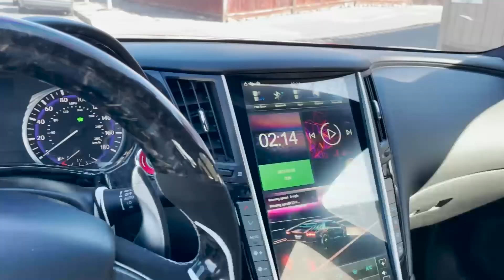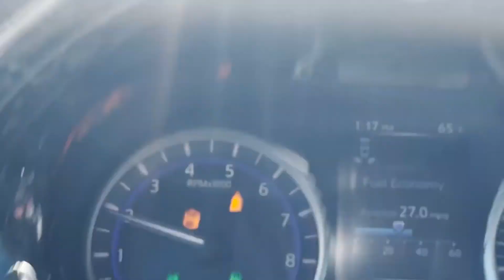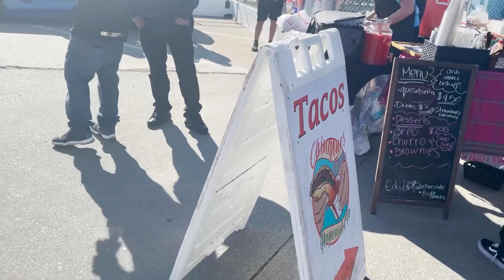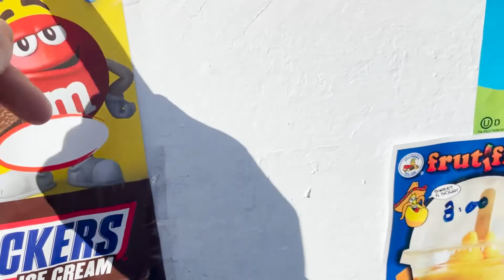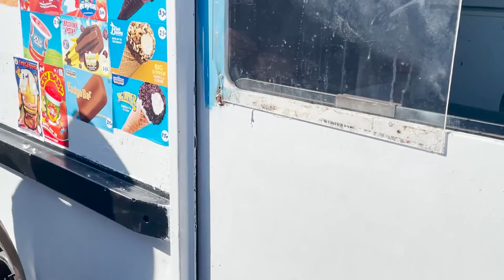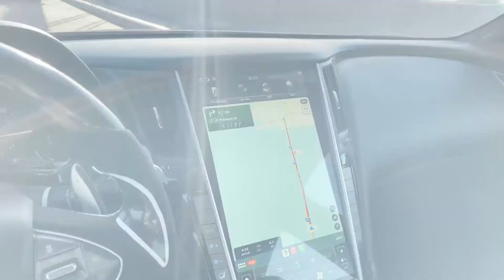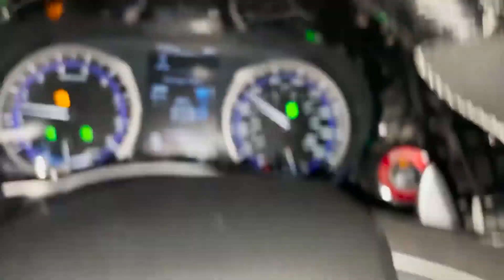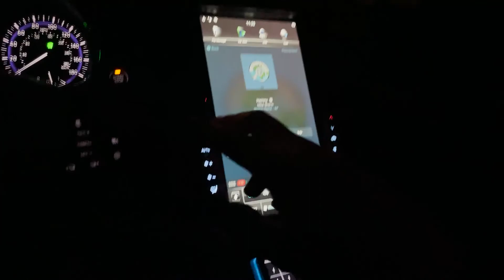Calicreaming Alameda car meet 2021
The Goons and I head out to Alameda naval base for a car meet. We didn't end up hitting the after meet but still a fun night, hope you guys enjoy.